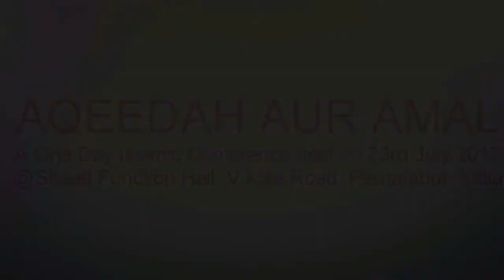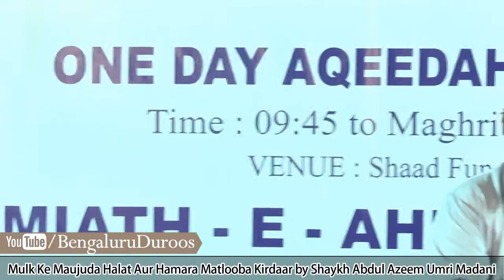Mulk Ke Maujuda Halat Aur Hamara Matlooba Kirdaar By Shaykh Abdul Azeem Madani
Mulk Ke Maujuda Halat Aur Hamara Matlooba Kirdaar By Shaykh Abdul Azeem Omeri Madani